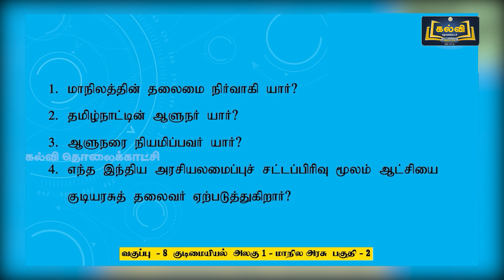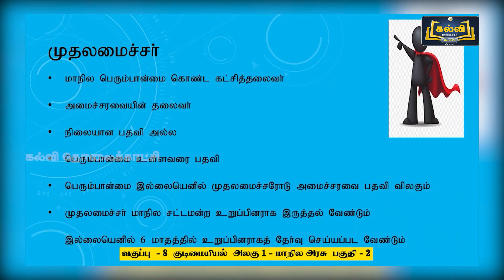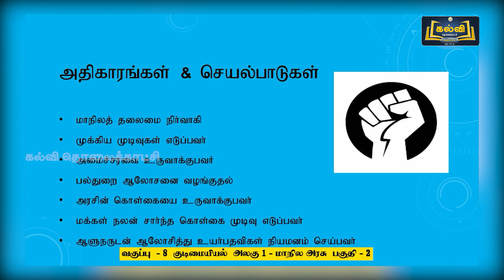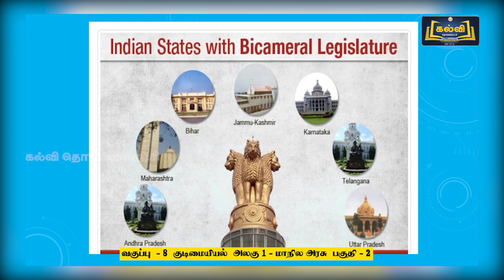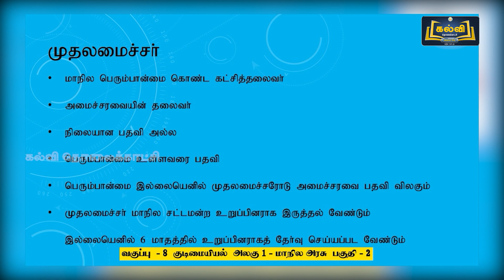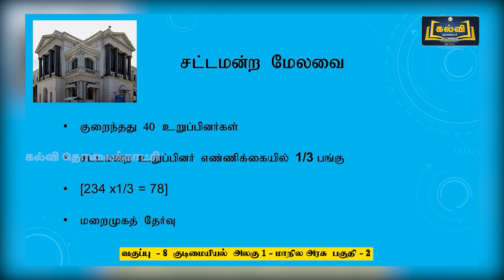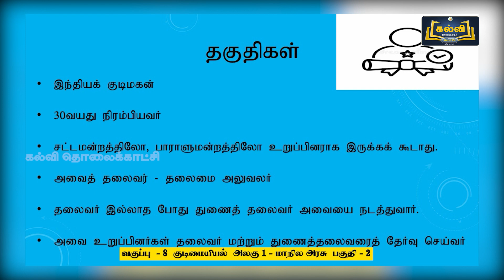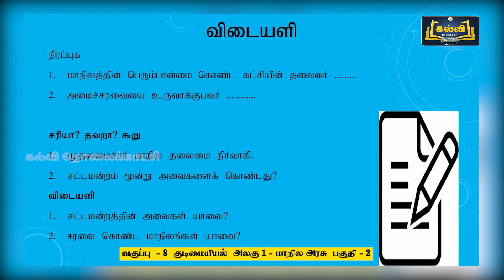Class 8 | வகுப்பு 8 | சமூக அறிவியல் | மாநில அரசு எவ்வாறு செயல்படுகிறது | பாடம் 1 | பகுதி 2 | KalviTv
இப்பாடத் தொகுப்பில் பாடம் ஒன்று பகுதியில் உள்ள "மாநில அரசு எவ்வாறு செயல்படுகிறது" என்ற பாடத் தலைப்பின் முந்தைய பகுதியினை ஆசிரியர் எளிமையாகவும் தெளிவாகவும் விளக்குகிறார்.